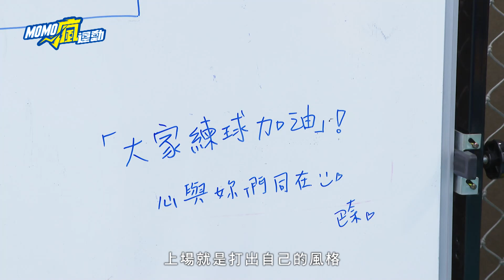排球》備戰亞運 中華女排改打快速球風 目標要重返四強!!【MOMO瘋運動】